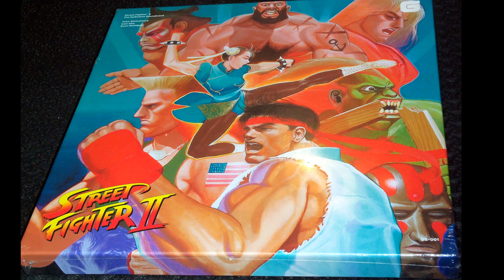013 Vega's Theme CPS 1 Street Fighter II Definitive Soundtrack